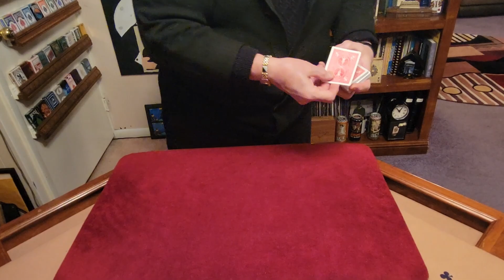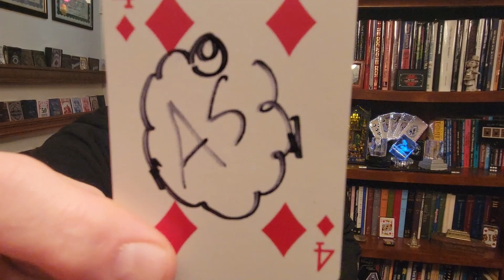Magic Moments with Mike Spade - Kinetic Kards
Magician Mike Spade showcases his mastery of kinetic energy in this magic trick. He starts by asking his cameraman, Andrew, to choose a card and sign his initials on it. Then, utilizing the kinetic energy he referenced, the selected card dramatically pops out of the deck without Mike touching the deck.